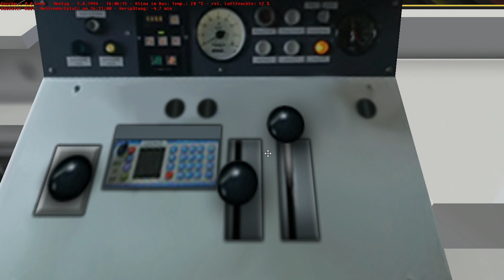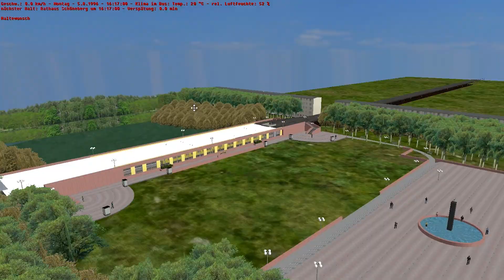OMSI 2: U-Bahn Linie U4 in Berlin mit der Gisela G I/1!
In OMSI 2 fahren wir wieder einmal U-Bahn. Dieses Mal in Berlin mit dem Typ Gisela G I/1 auf der Linie U4 vom Nollendorfplatz zum Insbrucker Platz.
Die Strecke der U4 beginnt unter der Else-Lasker-Schüler-Straße am Nollendorfplatz und verläuft zunächst unter der Motzstraße in Richtung Südwesten bis zum Viktoria-Luise-Platz. Anschließend schwenkt die Strecke mit einer Linkskurve unter die Münchener Straße und folgt dieser bis zur Rosenheimer Straße. Ab da führt sie durch die Heilbronner Straße zum Bayerischen Platz, wo sie seit 1971 die U7 kreuzt, und weiter unter der Innsbrucker Straße bis zum Innsbrucker Platz. Seit 1933 ist dort ein Umstieg zur S-Bahn-Ringlinie möglich. (Quelle: Wikipedia).